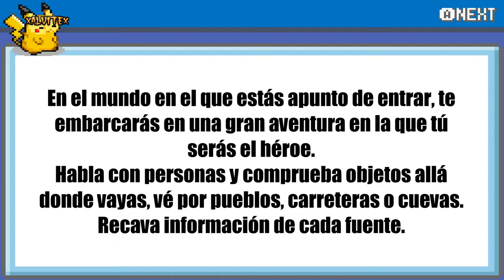Dragon Ball Z Team Training - EP.1 - Te escogo a tí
PC 1080P subtitulado al español. El juego está en inglés, esta subtitulado solo para este video. Teneis en la descripción el link de descarga del juego y el emulador. Las instrucciones para que podais guardar la partida están también en la carpeta del link.